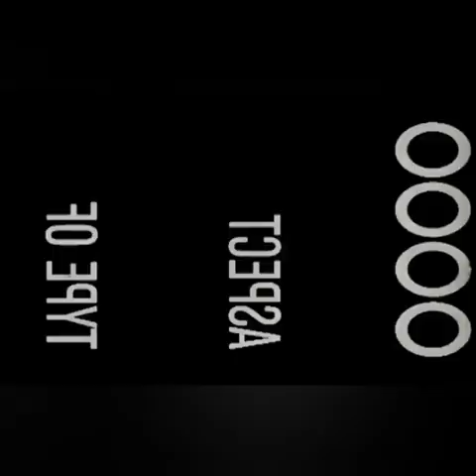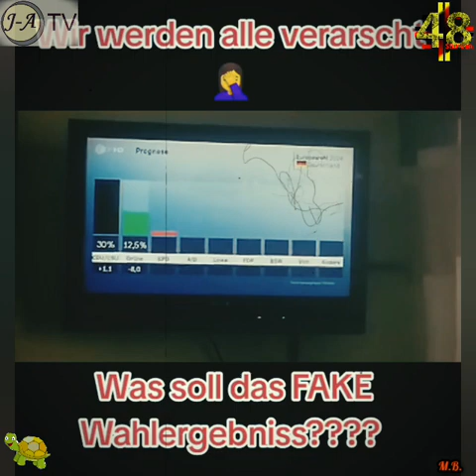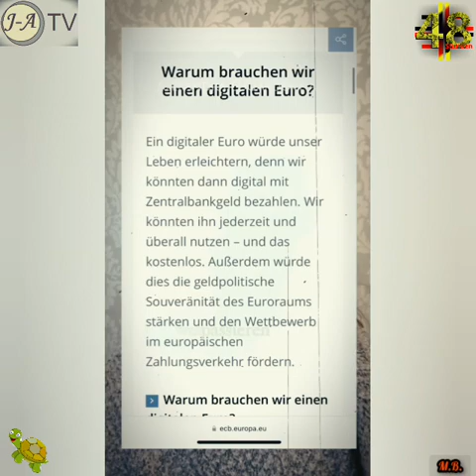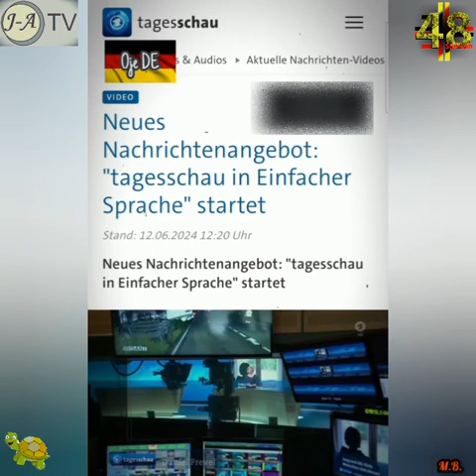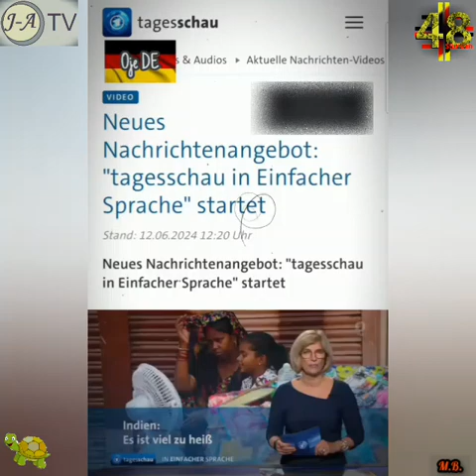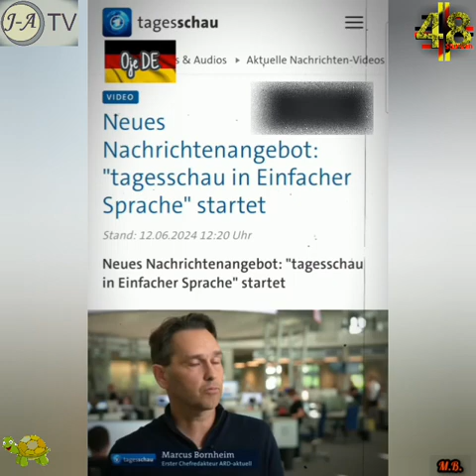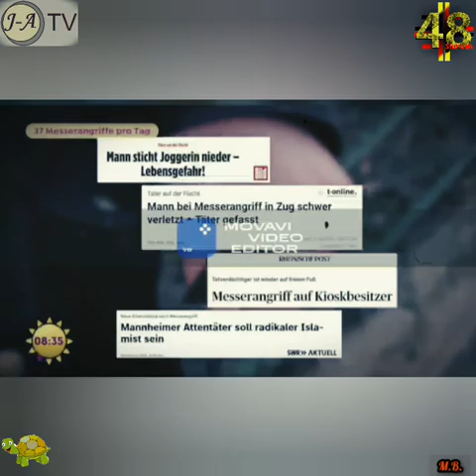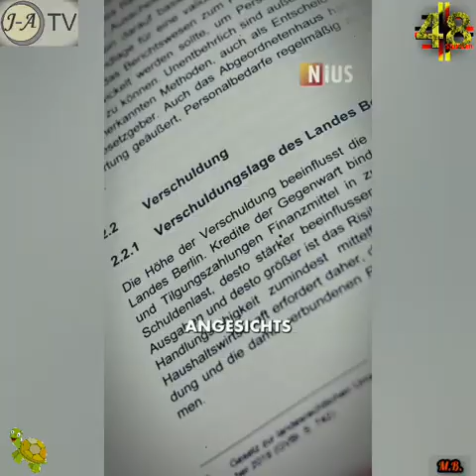Gäbe es auch Wahllokale wenn man eine Wahl hätte ? ;-) - 061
Satire, Kunst mit den Augen und Ohren der Kammeras.
Wöchentliche Zusammenfassung für die Lachmuskeln und Hirn ;-)

Aus Bild und Ton eine eigene Meinung bilden.

Denn die Meinungsfreiheit und die Kunstfreiheit gehören zu den im Grundgesetz verankerten Grundrechten.